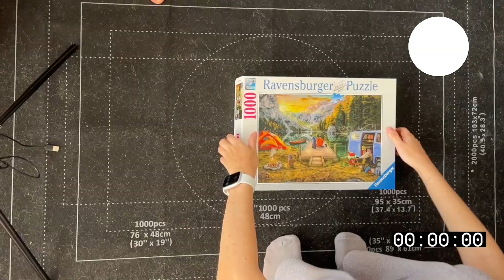Ravensburger Calm Campsite Time Lapse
Ravensburger 16177 Calm Campsite 1000 Piece Jigsaw Puzzle
If you want to buy this puzzle